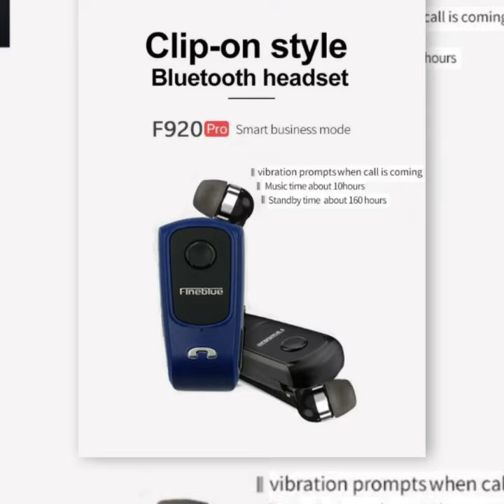Collar-Clip Bluetooth Headset